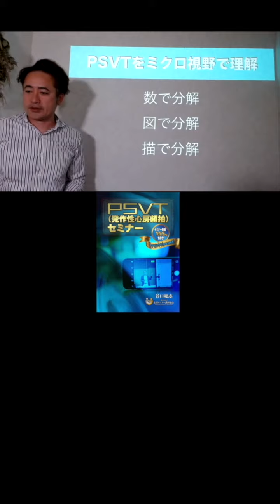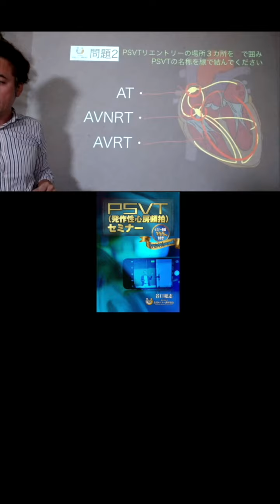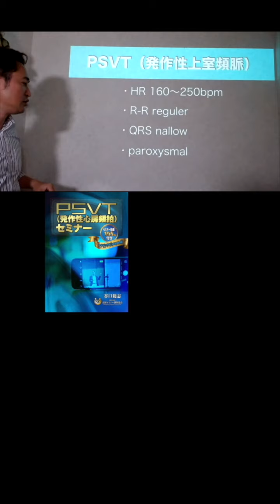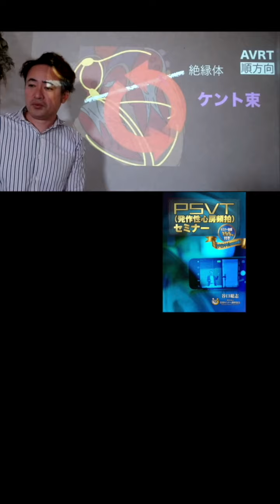【1分セミナー】逆方向のAVRTの心電図波形は？ part1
⭐️PSVT(発作性心房頻伯)セミナー

・心電図ホームスタディ

・(season8) PSVT
・(season9) 致死性不整脈
・(season10) IABP

1974年12月31日生まれ、熊本在住3児の父